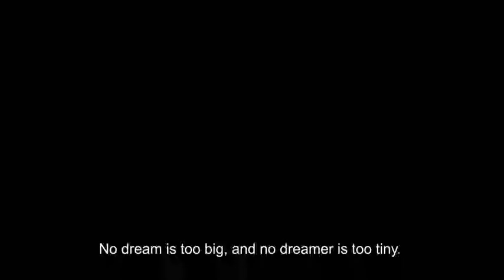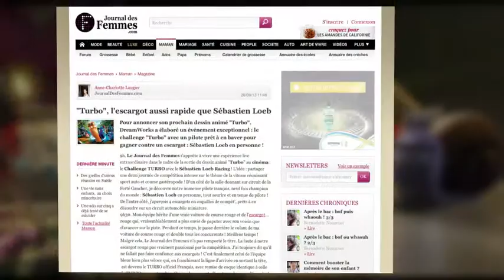Turbo Film x Sébastien Loeb | 20th Century Fox | Fr